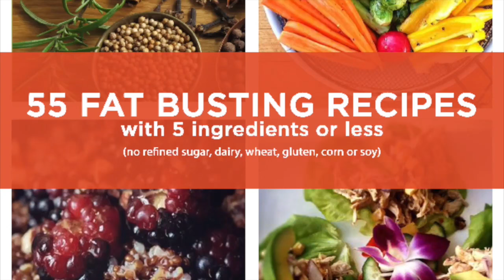Tiffany Rothe's FITTEST WINNER Ep 3: Healthy Cooking Tips with a Recipe Book!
Download Athene Farma's "55 Recipes with 5 Ingredients or Less" click this

*Filmed at the CulverHotel.com
*TIFFANY'S hair by "I Love Lulu Hair Spa"
*Tiffany's dress by NOMA @nomo_losangeles
*Tiffany's jewelry by Nashelle @nashelledesigns

Get the full access to my fitness program and ALL the workouts by joining the TIFFANY ROTHE FITCLUB

About Tiffany Rothe:
Tiffany’s workouts  are fun and effective 10 minute routines that you can mix and match to help you lose body fat, tighten your butt, shrink your waist and firm your back and arms! From core workouts to cardio exercises, Tiffany shares workout plans and workout routines that will for sure have those unwanted calories burned!